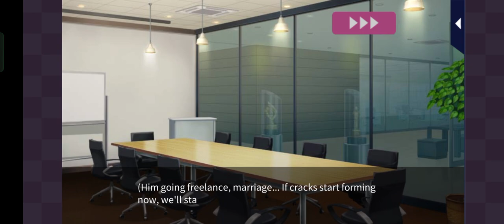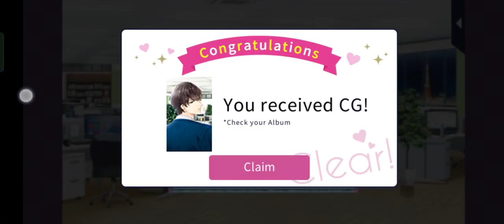Irresistible Mistakes Toma: S8 The Best Bride in the World Part 1 episode 6